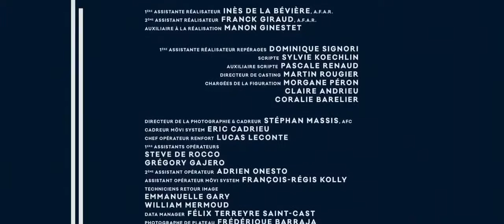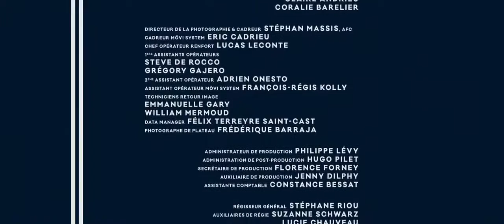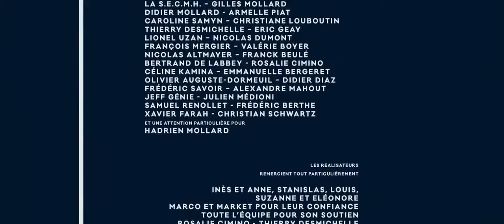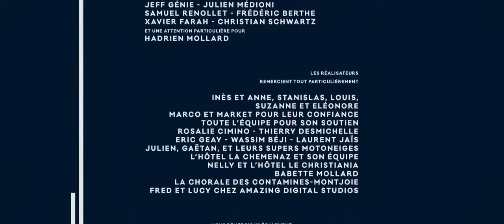Film trop drôle😂😂😂😂😂 regarde